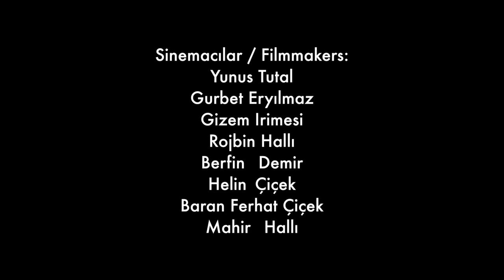Sen De Bir El Uzatsana - Çocuğun İnsan Hakları ve Sinema Projesi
Bu fillm BİTLİS'te çekildi.
Sinemacılar :
Yunus TUTAL
Gurbat ERYİLMAZ
Gizem İRİMESİ
Robjin HALLI
Berfin DEMİR
Helin ÇİÇEK
Baran Ferhat ÇİCEK
Mahir HALLI